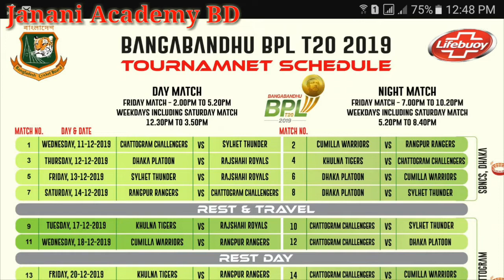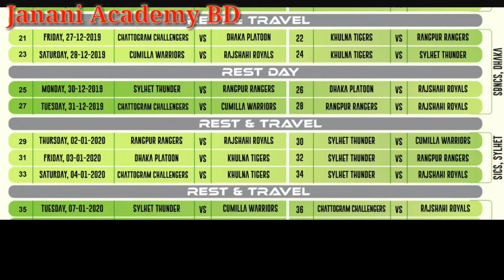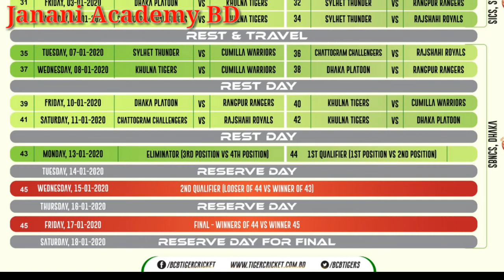BPL 2019 Schedule| bpl 2019 সময়সুচী | বিপিএল ২০১৯ সময়সূচী